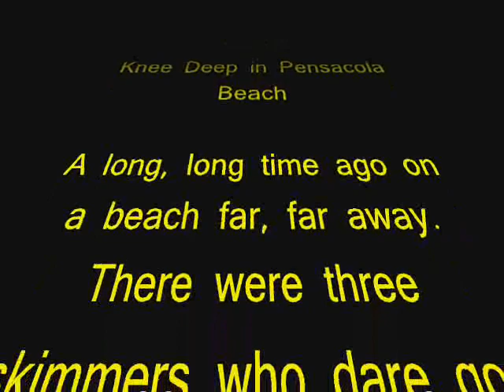Knee Deep in Pensacola Beach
Skim Video of Tim